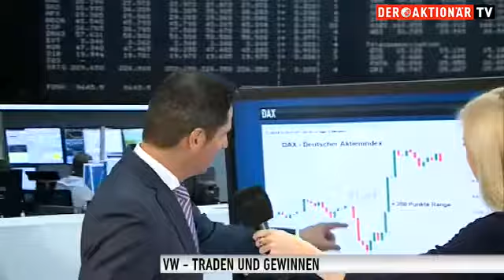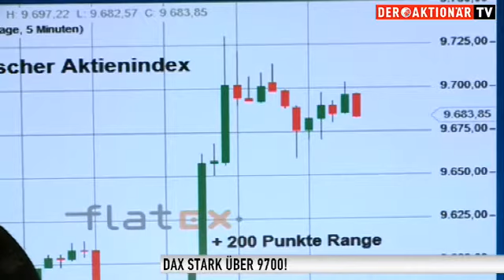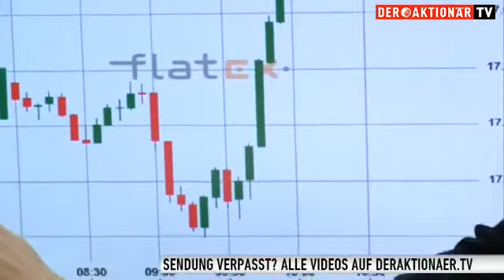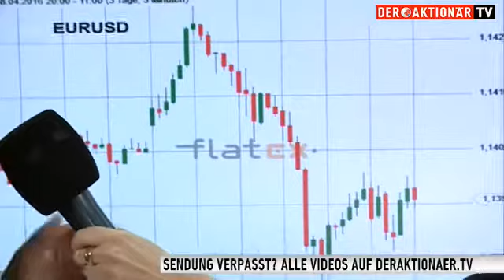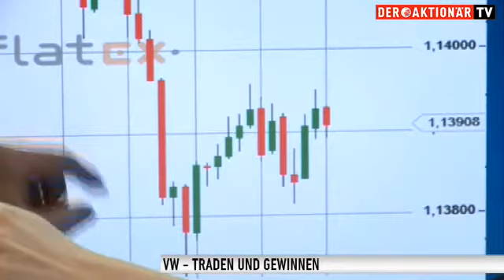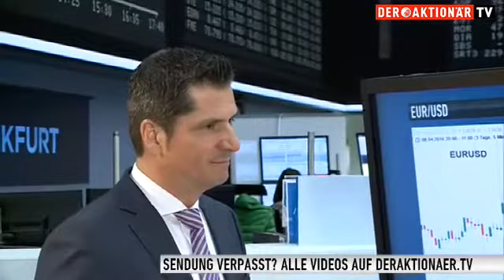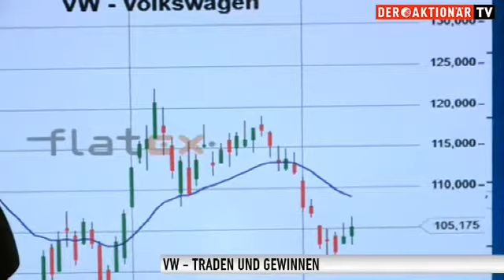Marktexperte Salcher: Mit VW traden und Geld verdienen - dann klappt's auch mit den Würstchen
Unter welchen Voraussetzungen bietet VW Einstiegschancen, nachdem viele Anleger in der vergangenen Woche verkauft haben? Und was schiebt den DAX an? Oswald Salcher von Flatex hat den Zusammenhang zwischen Kursgewinnen und Frühaufstehern.